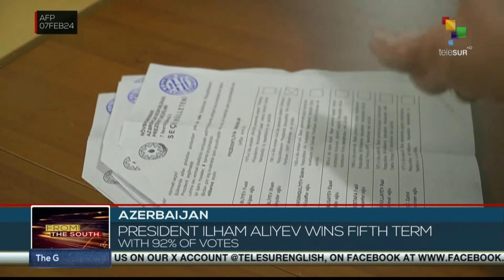FTS 09:30 08-02: Pakistan begins an election marked by violence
08/02/2024
FTS 08:30

* Anti-Government protest in Haiti leave 6 people dead
* Iraq ratifies immediate departure of pentagon troops from the territory